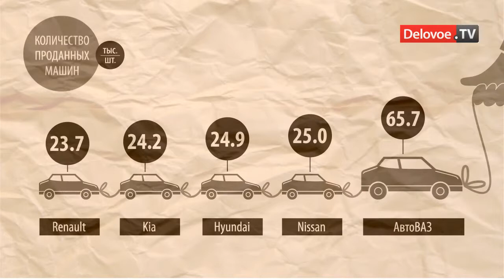Автокредиты растут, но россияне продолжают покупать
Ставки автокредитов в России медленно, но верно ползут вверх. В январе 2012 года средняя ставка прибавила 1,5-2%, не учитывая влияние государственной программы, а с ее учетом - еще больше. При этом, в перспективе рост продолжится.